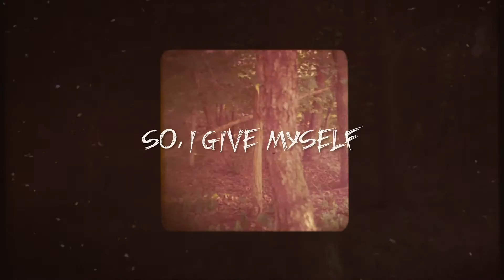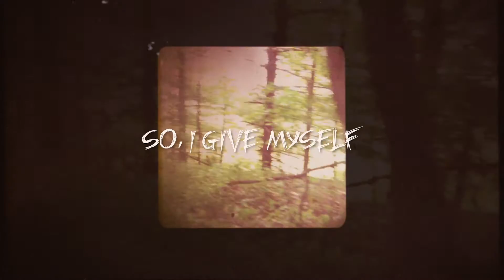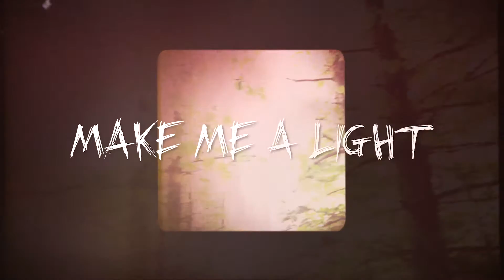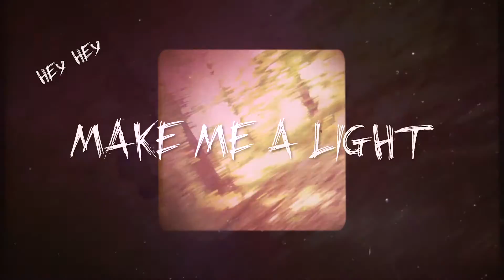Sunshine - A Day Awaits (Official Lyric Video)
Sunshine by A Day Awaits